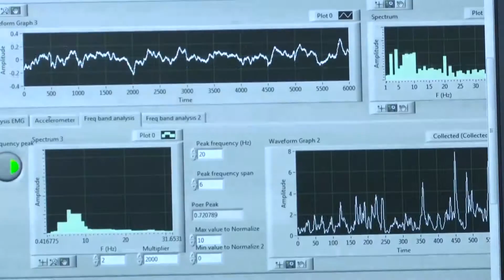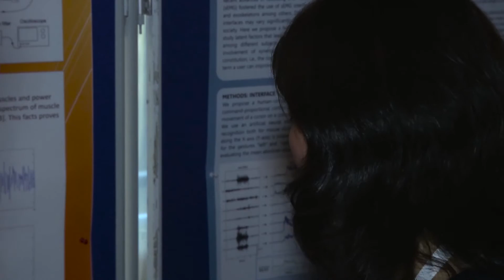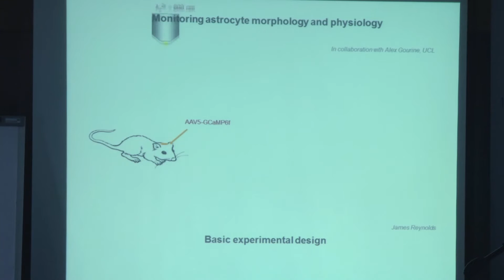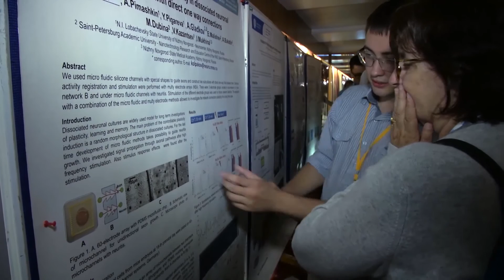VOLGA NEUROSCIENCE MEETING 2016 (ENG)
July 2016 marked the International Neuroscience Symposium organized by Lobachevsky University on board the cruise ship “Nizhny Novgorod”